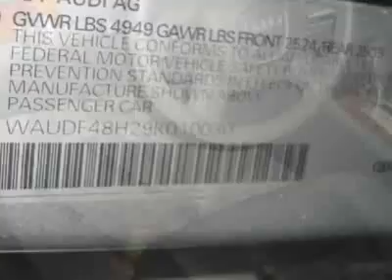2009 Audi A4 2.0T Cabriolet quattro Convertible - Creve Coeur, MO